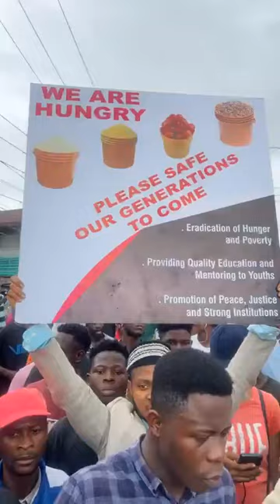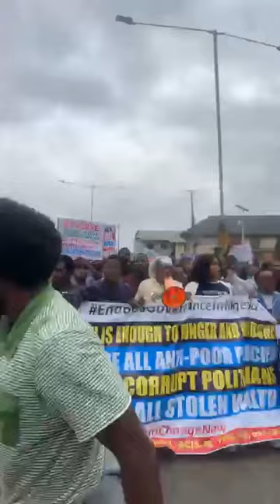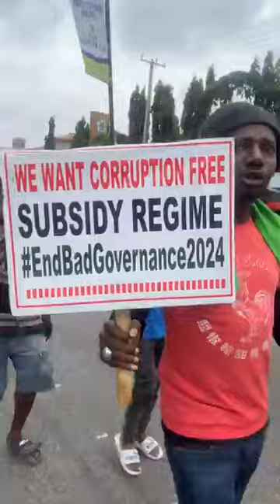HAPPENING NOW , NIG PROTEST 1/08/2024 DAYS OF RAGE credit to the video source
days of rage begging's in Nigeria